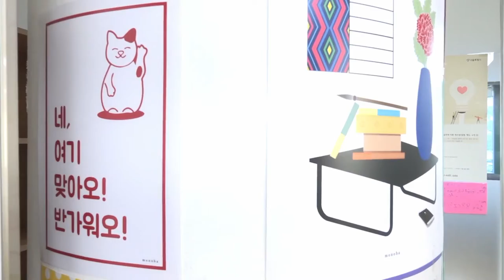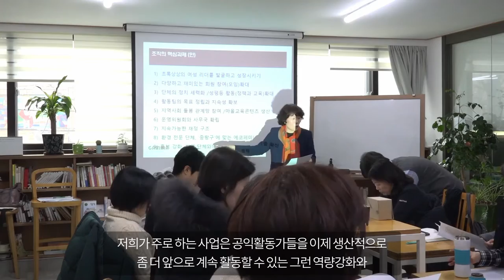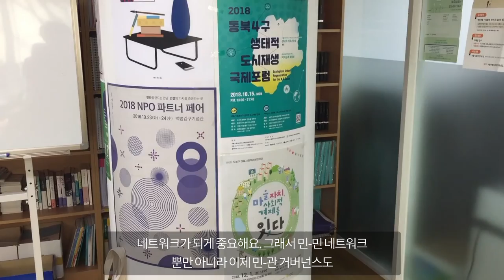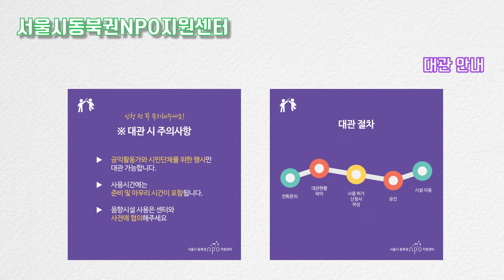우리동네 신문고 - 동북권NPO지원센터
우리동네의 문제나 질문에 답변하는 [우리동네 신문고]
그 두번째는, 서울시 동북권NPO지원센터를 찾아가 보았습니다.